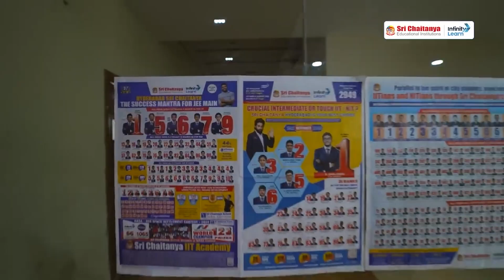Rise to the Top: Test Yourself Against the Best in Your Stream : SCORE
Dive into an in-depth session with Sri Chaitanya Academic Director Sushma Boppana as she unpacks everything you need to know about SCORE—India's largest scholarship exam. In this video, you'll discover how SCORE offers a unique opportunity for every student to participate, test their knowledge, and compete head-to-head with nationwide toppers in their specific stream.

What You'll Learn in This Video:

    Comprehensive Overview of SCORE: Understand the exam’s structure, its purpose, and how it stands out as the largest scholarship platform in the country.

    Eligibility & Participation: Learn who can take part in this prestigious exam and the simple steps to register.

    Compete with the Best: Find out how SCORE allows students to measure their academic skills against the top performers from across India.

    Exciting Rewards: Get details on the huge prize pool, including rewards worth ₹2.5 crore and an astounding ₹350 crore scholarship, designed to help students secure a spot in premier colleges.

    Pathway to Success: Discover practical tips, preparatory advice, and insights on how succeeding in SCORE can open new academic horizons and future career opportunities.

Join us as Sushma Boppana explains the essence of this revolutionary exam, highlighting the real-life impact it has on students’ lives and academic journeys. Whether you're a student looking for a challenge or a parent wanting to know more about the opportunities available for your child, this video offers valuable insights and inspiring success stories to motivate you.

Don’t miss out on this chance to elevate your academic journey—watch now, and be ready to take the first step toward a brighter future with SCORE!